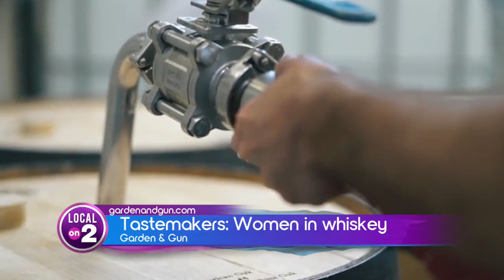Garden & Gun Celebrate Women In Whiskey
and make sure to visit Old Dominick